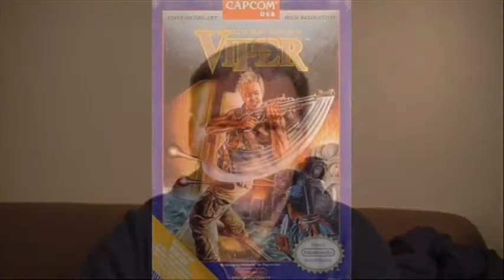Critique du jeu Codename Viper.sur Nes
Big Ben des Accros vous présente sa critique du jeu Codename  Viper sur Nintendo